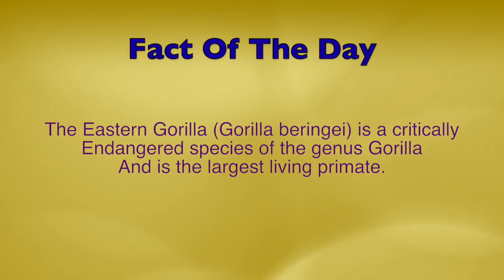Baby Squirrel Monkey and Baby Capuchin play TAG!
Baby Squirrel Monkey oLLie and Baby Capuchin Happy seem to play tag hopping, &  jumping around all over Daddy Luke.

SEND oLLie MAIL!!

GET YOUR OLLIE MERCH! NEW DESIGNS ADDED WEEKLY!

If you read all of this, comment “EXERCISING Monkey !!” below 🐒💕